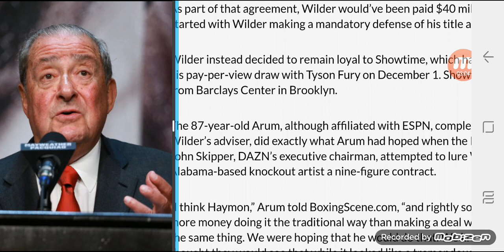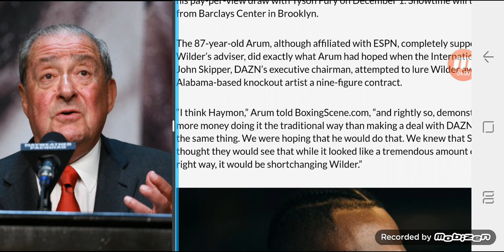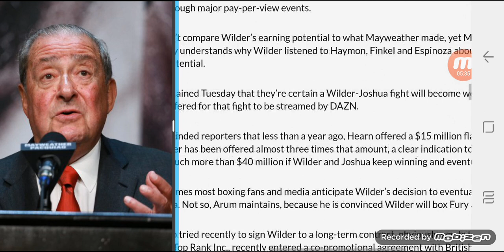DEONTAY WILDER WISE!!! JOSHUA OR FURY WORTH MORE THAN 40 MILL!!!